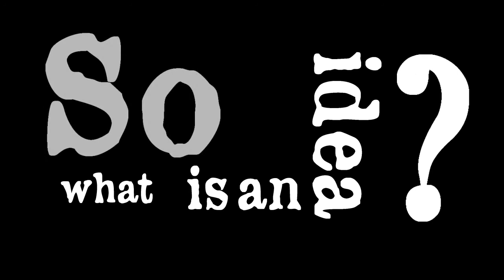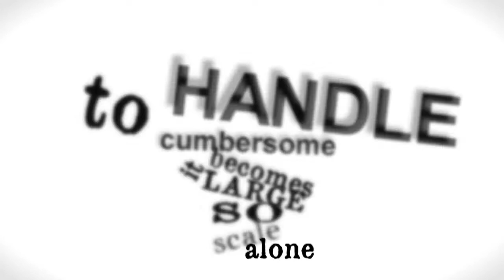Big Ol Ideas (Promo)